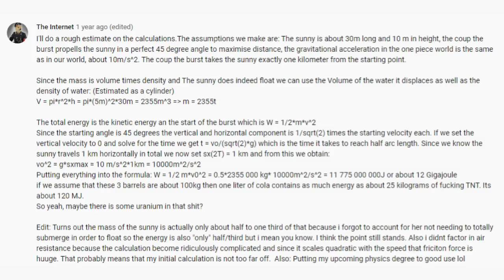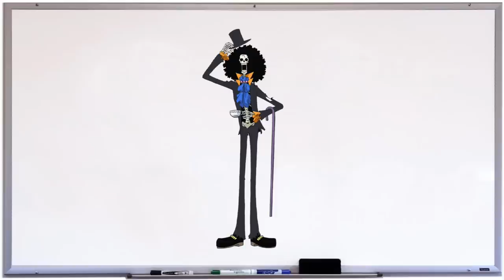The Mystery of Brook's Body - One Piece Theory | Tekking101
Thoughts on the secrets of the Yomi Yomi no mi and if the awakening could be connected to the underworld that Brook mentioned?

Want to send me fanmail? Send To:
Matthew Crawford